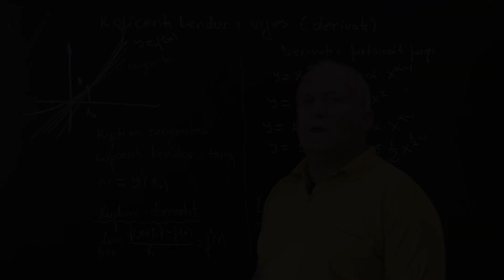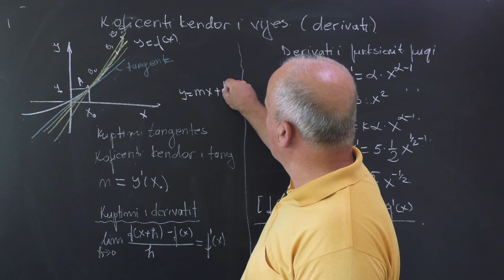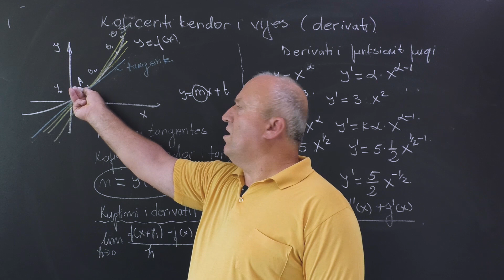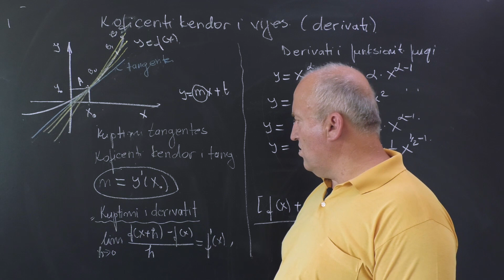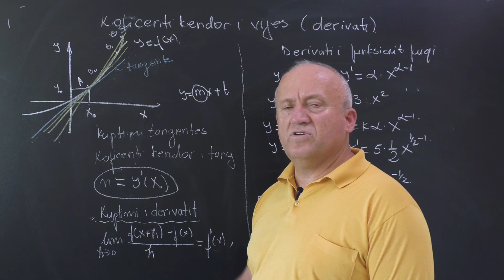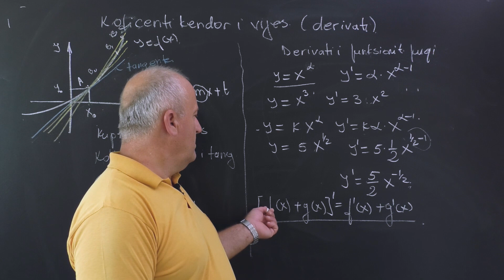Matematikë 12 - Derivati: Koefiçenti këndor i drejtëzës